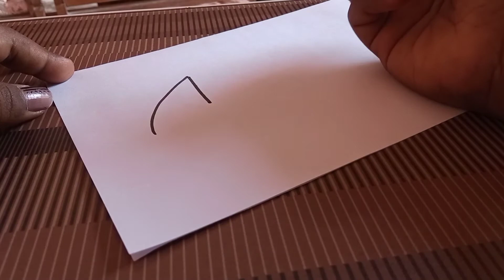Letters Connected With Heart ❤A&N